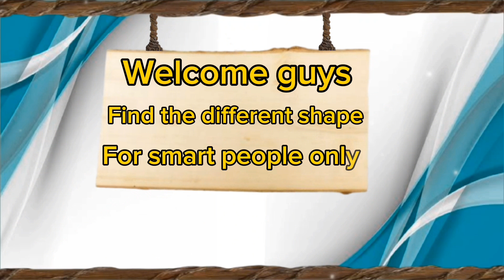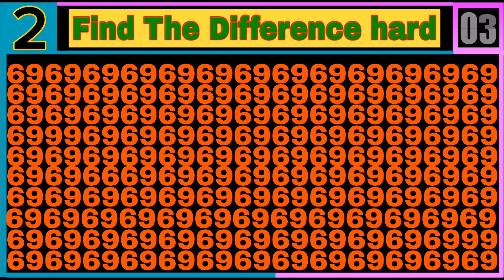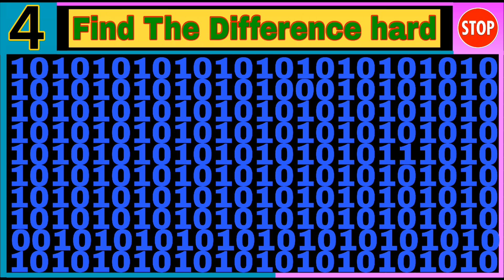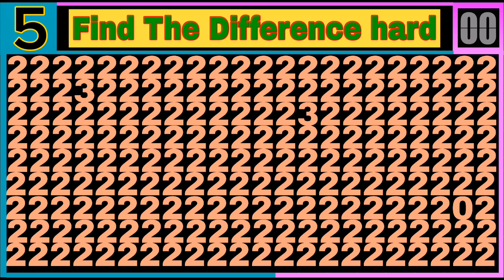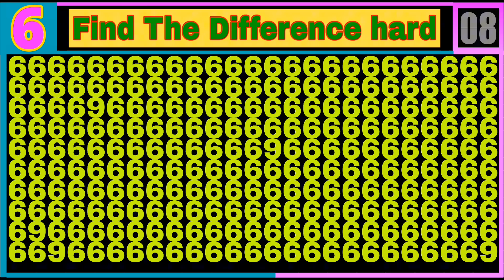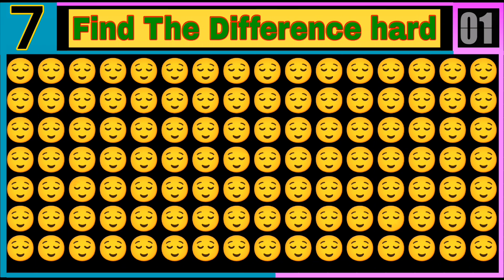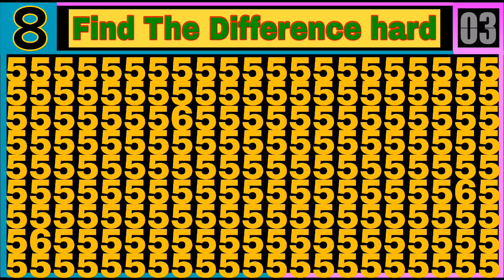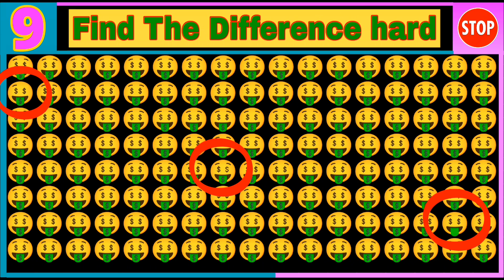Find The Difference hard : 😏 Puzzle Quiz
Find the Number Letter - Emoji is a fun and challenging game that is perfect for people of all ages. It is a great way to improve your observational skills, memory, and focus. The game can be played alone or with friends and family, and it is a fun way to pass the time and learn something new.

Chapter
00:00 Intro
00:12 Puzzle 1
01:25 Puzzle 2
02:38 Puzzle 3
03:52 Puzzle 4
05:06 Puzzle 5
06:19 Puzzle 6
07:34 Puzzle 7
08:47 Puzzle 8
10:00 Puzzle 9